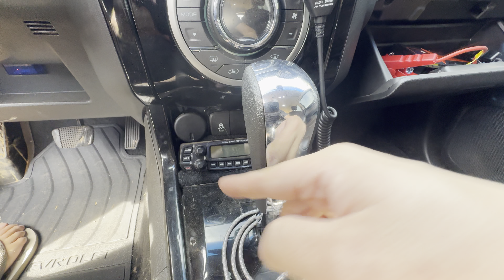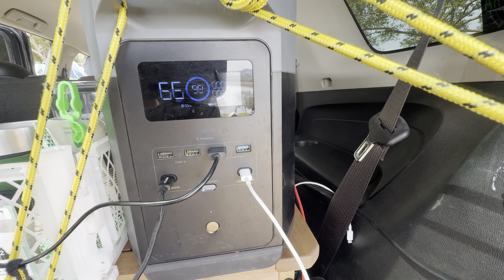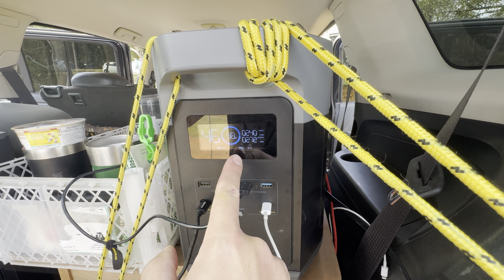Transformação Radical: Chevrolet Trailblazer Overland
Nesta transformação radical, o Chevrolet Trailblazer perde bancos e ganha comodidade, espaço, conforto e acessórios para aventuras off road com geladeira, rádio UHF, iluminação extra, cama, baterias e muito mais. Perfeito para viagens de overland!
Confira!